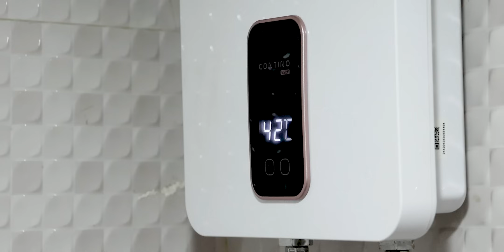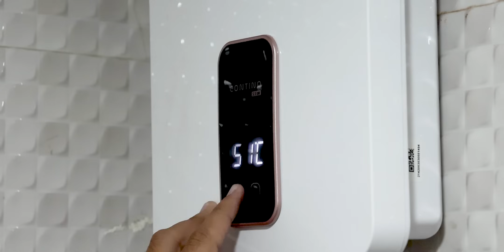Superb Value for Money Water heater for this Winter Season | V-Guard Contino Water Heater Review!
V-Guard Contino Tankless Water Heater Review. It comes with a 5KW heating element that provides an endless hot water supply. It comes with features like feather touch control, ABS shockproof body, and super-fast heating, all inside a body that is only 8.6cm thick. This is the perfect water heater for your winter season.